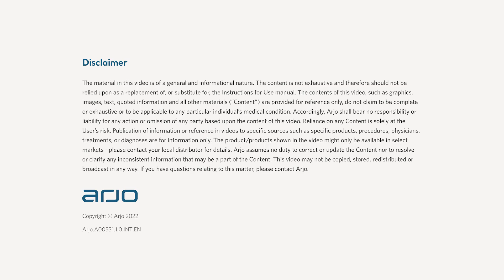Applying Slide sheets under the patient | Patient Handling​ | Arjo Global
Applying slide sheets under the patient using the unravelling method and the rolling method.